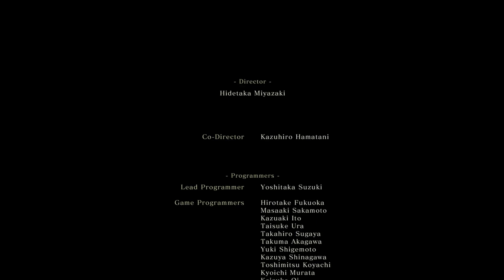Isshin, the Sword Saint Is The Best Boss - Sekiro Shadows Die Twice